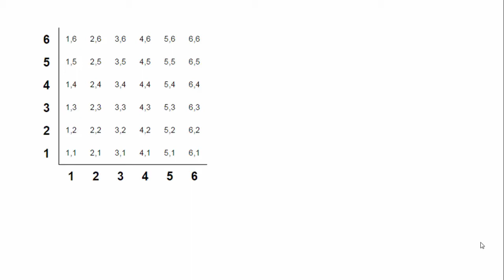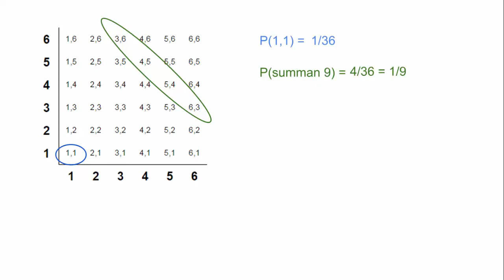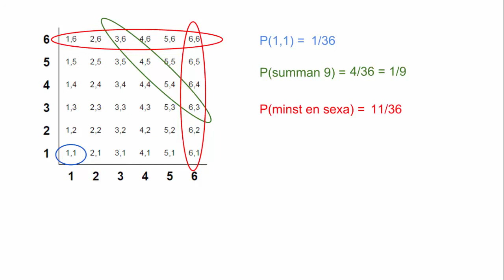Film 127: Utfallsdiagram 2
Fler uppgifter finns i Matte Direkt 8, kap 6, röd kurs.